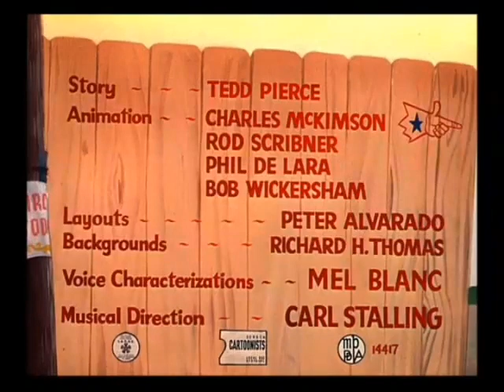Looney Tunes "Big Top Bunny" Opening and Closing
Released:December 1, 1951
Director:Robert Mckimson
Starring:Bugs Bunny